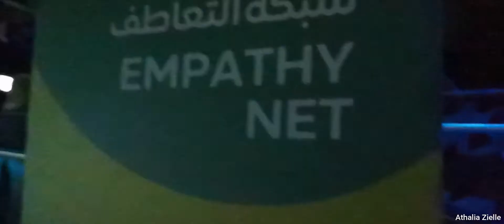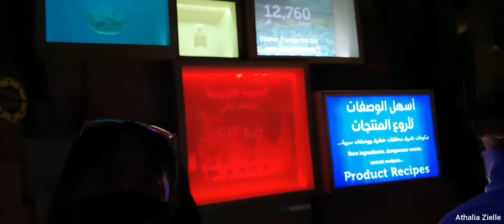UNDER THE FOREST! | EXPO 2020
under the forest!